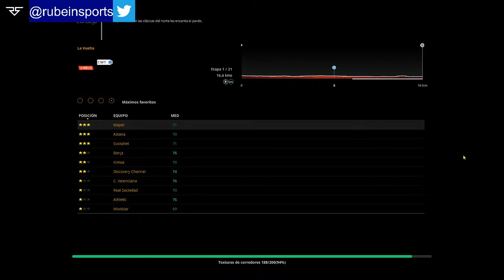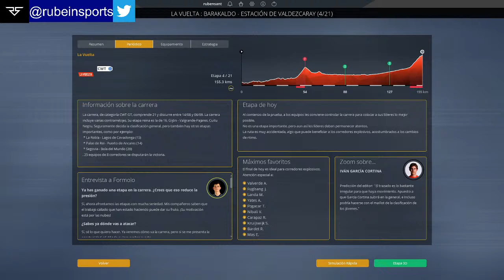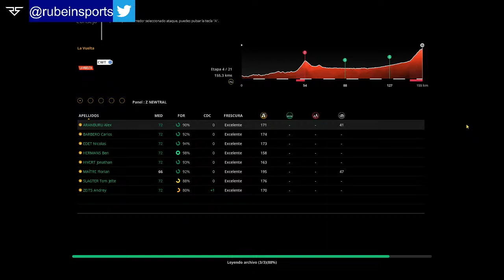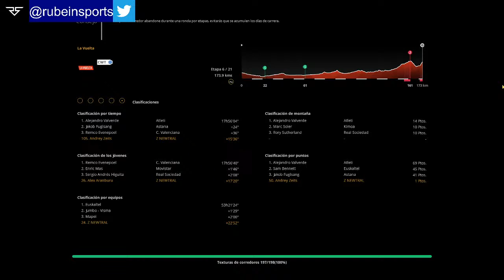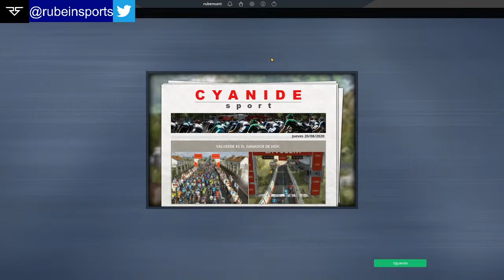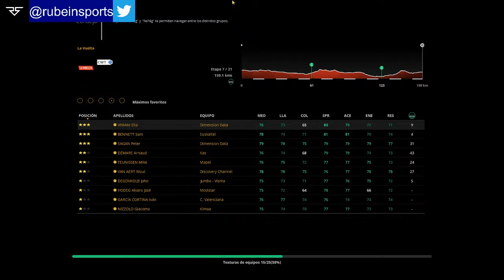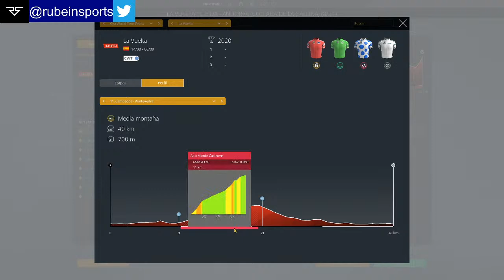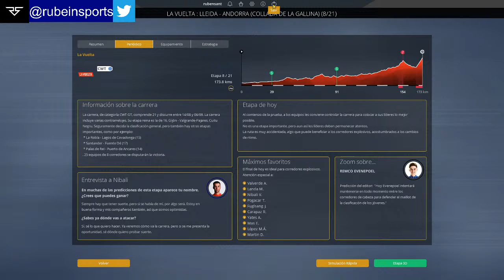PCM 2019 FANTASY 2.0 | LA VUELTA A ESPAÑA ETAPAS 1-7